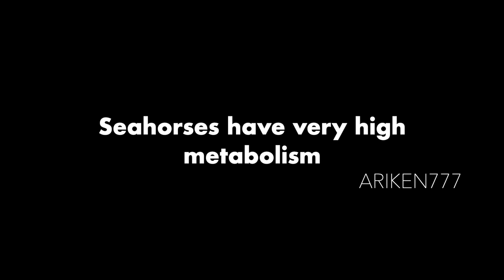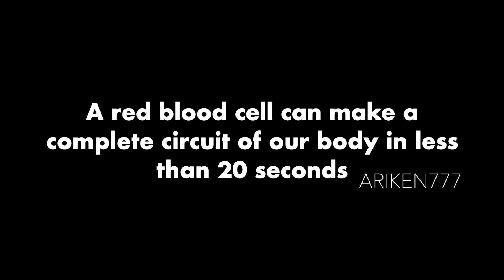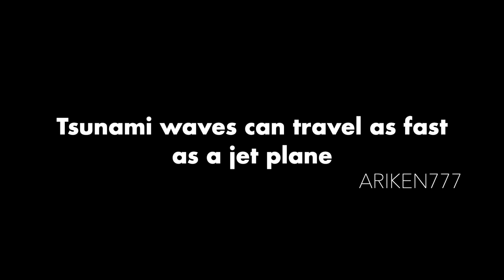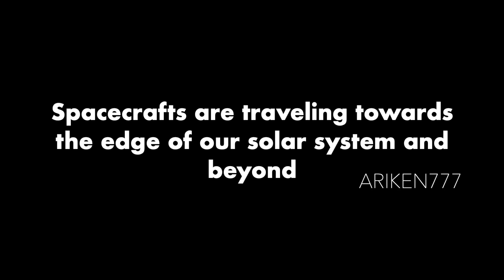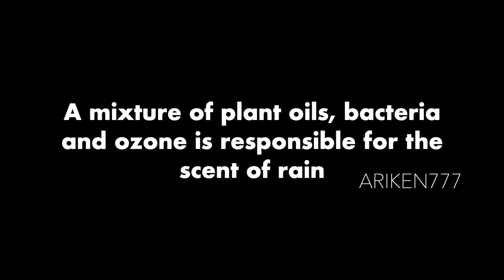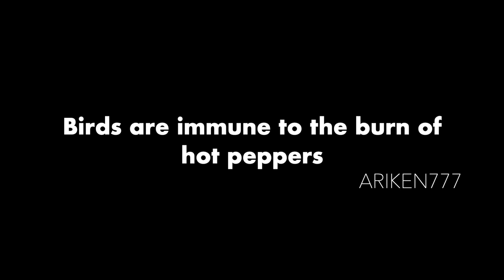Cool Science Facts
Some really cool science facts